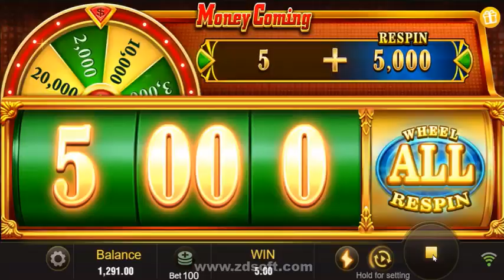osom casino | money coming game 💵 | money coming game tricks and winning more money 🤑